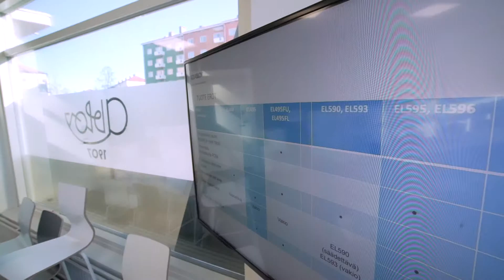AM Lukkoaseman kokemuksia iDiDista